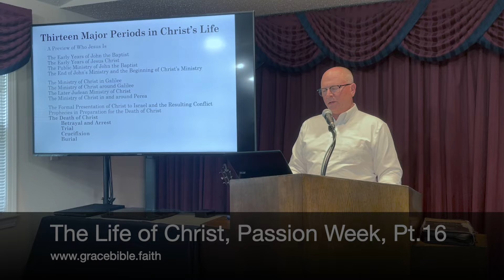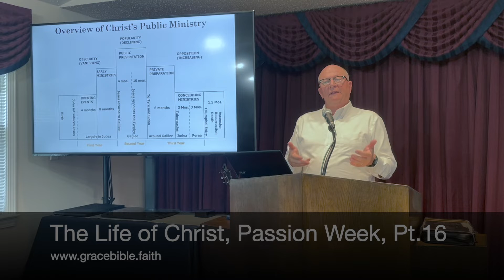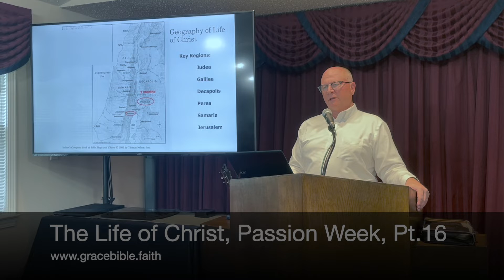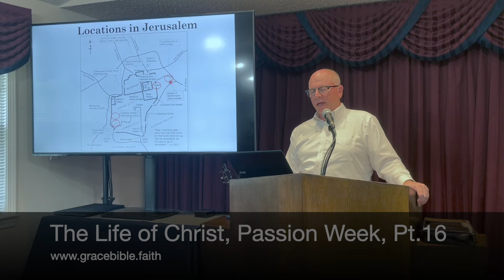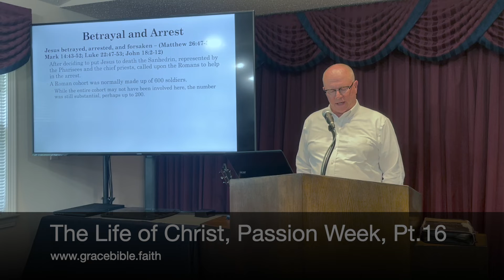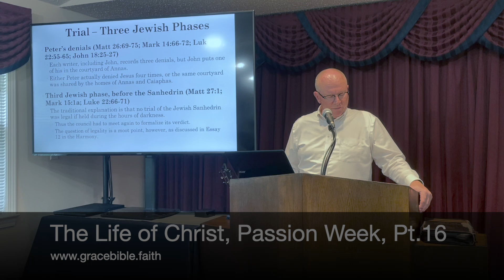The Life of Christ, Passion Week, Part 16